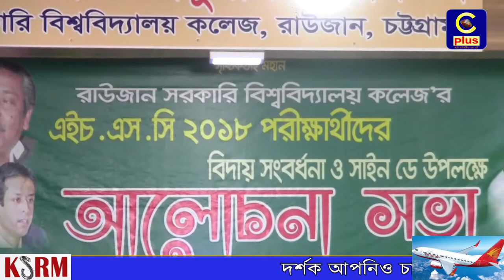রাউজান সরকারী বিশ্ববিদ্যালয় কলেজে এইচ.এস.সি পরীক্ষার্থীদের বিদায় সংবর্ধনা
চট্টগ্রামের রাউজান সরকারী বিশ্ববিদ্যালয় কলেজে এইচ.এস.সি পরীক্ষার্থীদের বিদায় সংবর্ধনা ও সাইন ডে উপলক্ষে আলোচনা সভা অনুষ্ঠিত হয়েছে।